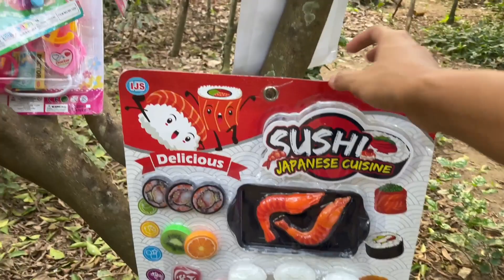Mencari Mainan Dokter-Dokteran Rumah Sakit Mainan L o l lol surprise Mainan Boneka Barbie Masak Lucu